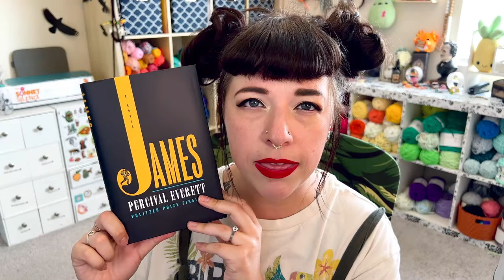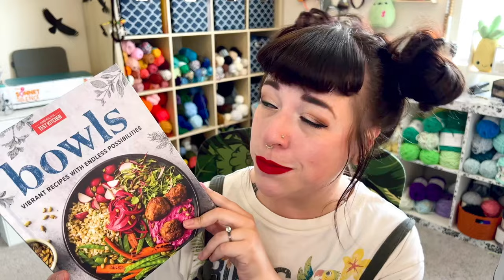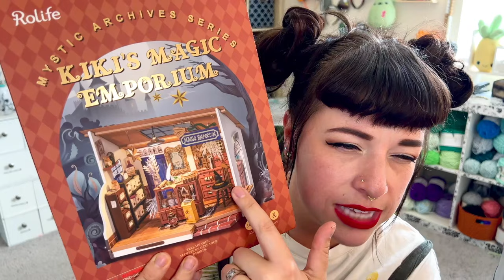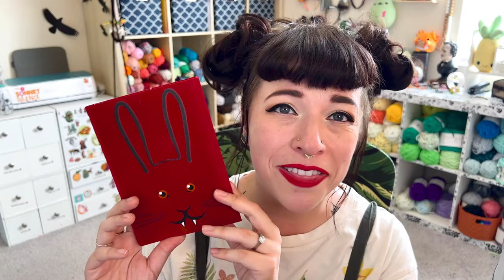What Have I Been Loving In May? ⎹ May R.E.P.O.R.T ⎹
Hello loves! Today, I am trying something a little different and starting a new video series on my channel where I give you a monthly REPORT. Each month, I’ll talk about everything I have been Reading, Eating, Playing, Obsessing, Recommending, and Treating! We will discuss books, food, music, crochet patterns, and more! Let me know your May REPORT down in the comments!

Mentions:
James Percival Everett
American Test Kitchen Bowls
Rolife Miniatures
Loopty Doops

Time Codes:
0:00 Intro
1:06 Reading
2:25 Eating
3:32 Playing
5:12 Obsessing
6:50 Recommending
8:23 Treating
9:58 Outro